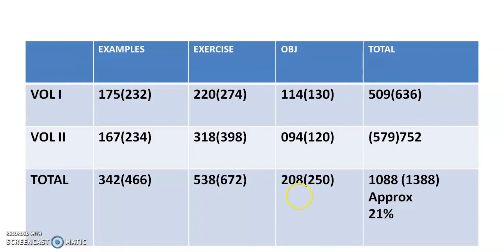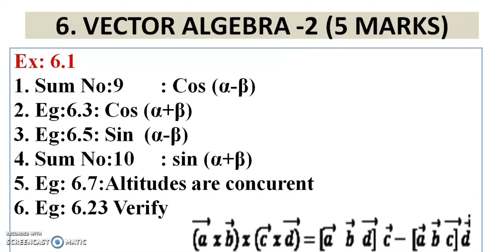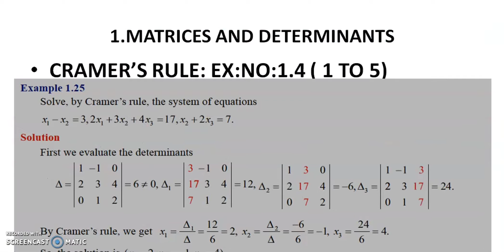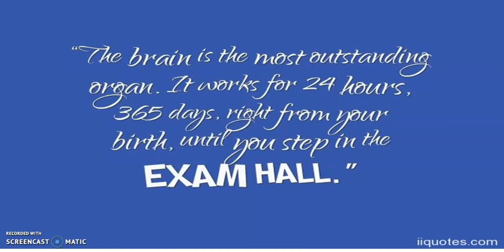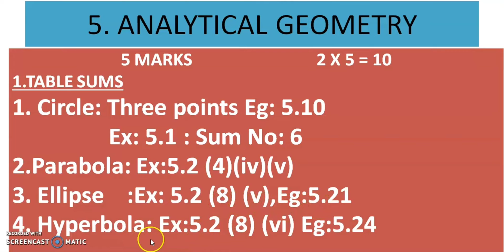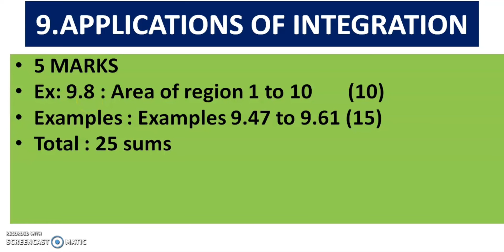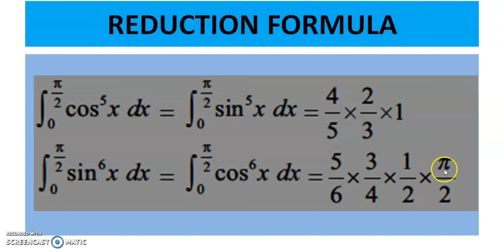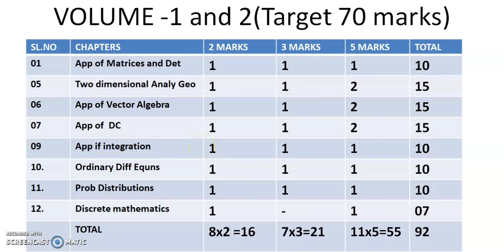IMPORTANT QUESTIONS FOR 12TH STD STUDENTS- MATHS- SERIES 3- TARGET 70 MARKS - MASTER PLAN TO PASS.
Tamilnadu STATEBOARD XII STD MATHEMATICS